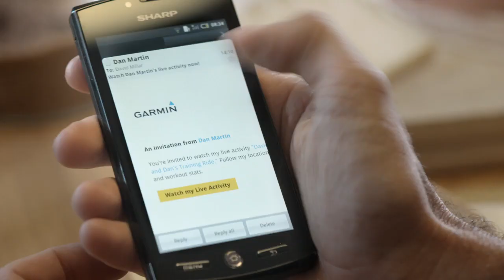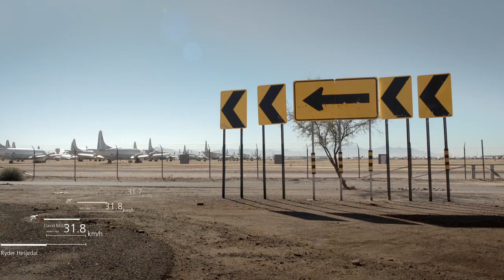Garmin présente: Edge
Laissez les autres vous suivre

Votre atout, votre Edge

Vous avez investi sans compter des heures, des kilomètres et des efforts dans votre passion. A présent, Garmin propose un appareil spécialement conçu pour enregistrer, partager et revivre tous les détails de vos exploits. Les Edge 510 et 810 sont des compteurs GPS de vélo munis d'un écran tactile couleur. Ils offrent des données d'entraînement et de déplacements efficaces. Avec l'aide d'un smartphone compatible, il offre le suivi en temps réel de vos exploits à vos proches, le transfert de données automatique et sans fil, des informations et prévisions météos et le partage sur les réseaux sociaux. Votre activité n'a jamais été aussi dynamique.